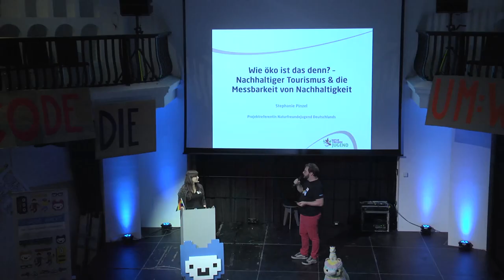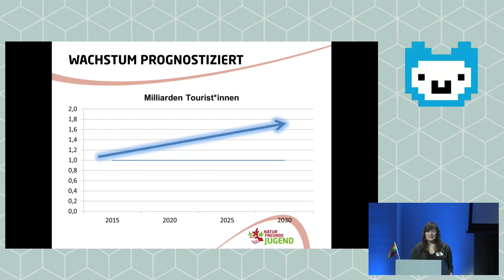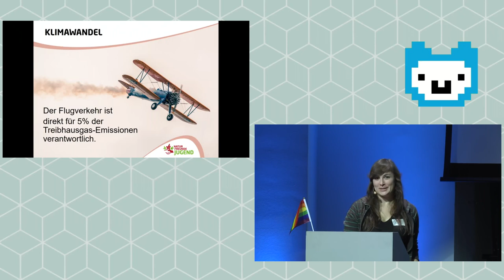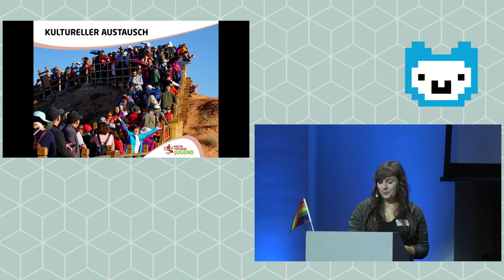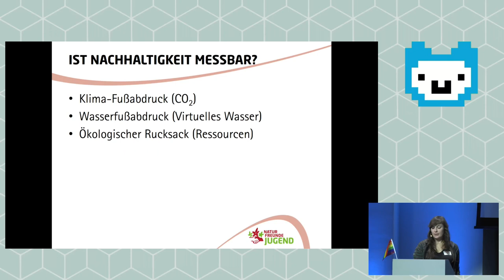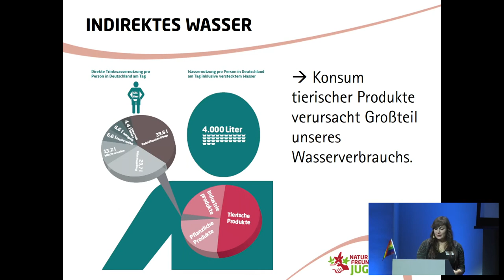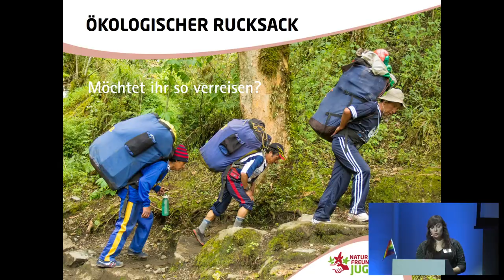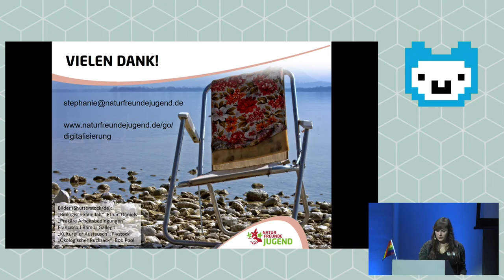Stephanie Pinzel - Wie öko ist das denn? (Lightning Talk Jugend hackt Berlin 2019)